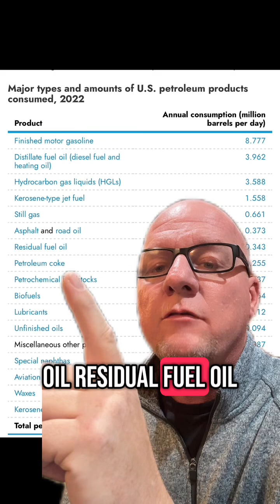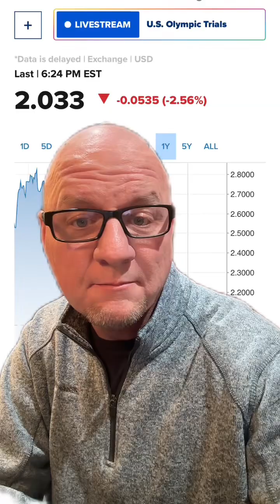Debunking Common Oil and Gas Myths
Here I Explore Some of the Most Common Myths About Oil and Gas